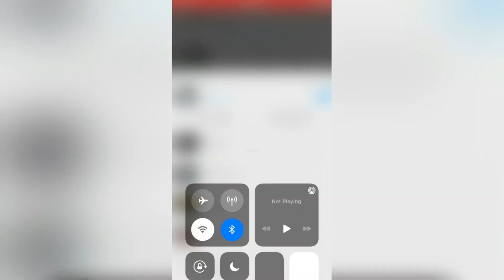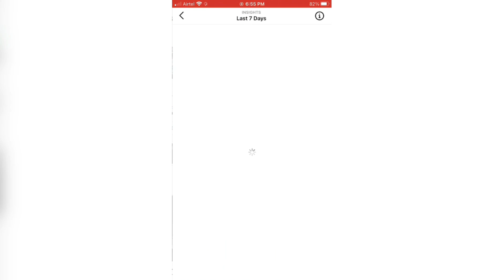zaanmedia how to increase story viewers on Instagram!!2 കിടിലൻ ട്രിക്ക്🤗